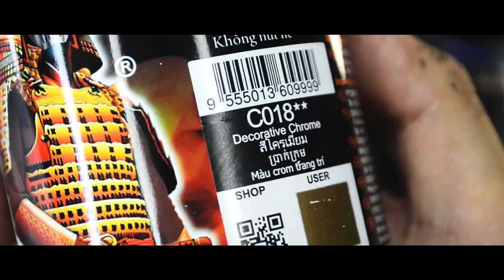Customize Weathering Gundam Head Bust 1/20 RX-78 GP SERIES TYPE 04G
A Izutaro commission work of Magnifier Head Bust 1/20 scale RX-78 GP SERIES TYPE 04G.

Chapters
00:00 Trailer + Intro
01:49 Build | Weathering | Panel Lining / Marker
04:44 Air Brush
05:52 Assemble Parts
06:41 Final Touch!
07:50 Climax
11:11 360 View | Before and After
12:32 Ending

If you love Gunpla, follow this one

Blogger
All my customize Gunpla and toys